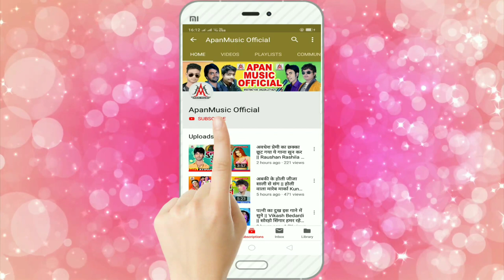देवघर चल धीरे धीरे - Devghar Chala Dhire Dhire - Sujit Sagar - BolBam New Song 2022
►Song : Devghar Chala Dhire Dhire
►Singer : Sujit Sagar
►Lyrics :